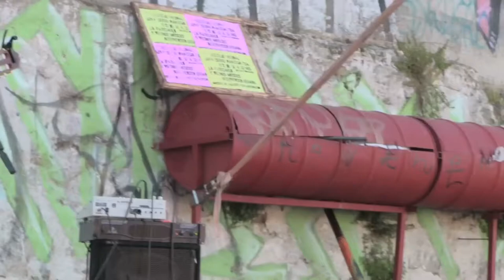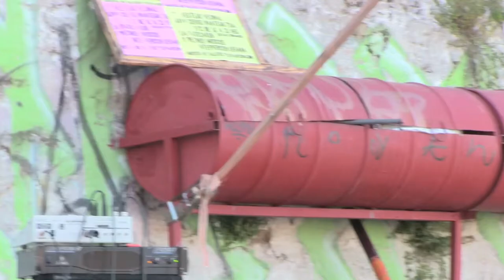Con los pies en el barro_Cristián Cornejo + Bailarina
Ecuador 378 Cerro Panteon Valparaiso